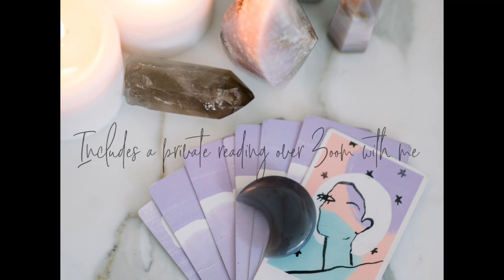Karma Cards: ENERGETIC DEBT pick-a-card reading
Reading for: 2/9/23 - 2/15/23  This week’s message concerns your energy expenditure.  Are you going into energetic debt?  If you are experiencing chronic fatigue, burnout, sleeplessness, and injuries (including the flair-up of old wounds) it’s very possible that you could be in an energy deficit.  In this episode, I will be sharing how I am dealing with my energy deficit and a way to look at it that doesn’t feel as overwhelming as it sounds.  Plus, the cards give us a hint at where to focus our energy at this time.

To join the New Moon in Pisces Spirit Circle

0:00 Intro to video
0:15 Energy update
0:54 Energy Banking
8:38 Intro to Karma Cards
10:10 Spiritual Action
11:03 Mental Action
12:40 Physical Action
15:17 Spiritual Outcome
17:20 Mental Outcome
20:03  Physical Outcome

Therese Tucker is an intuitive artist, psychic medium, teacher of intuition, and mentor. She has shared her knowledge and connection with the Divine for over thirteen years. She is the creator of the Spirit Circles Membership and the online courses School 4 Spirit and Modern Mystic Society.

From fifteen, Therese has been studying the intuitive mystic arts and metaphysics. However, due to the fear of not being accepted, Therese kept her gifts hidden. She had lived a ‘secret life’ up until 6 years ago when she finally stepped into her own unusual gifts and magical nature.

Now she helps others trust themselves and embrace their gifts and personal magic so they can genuinely be HAPPY!

Through her work, Therese guides us to connect to the sphere of Destiny within ourselves and to create self-compassion for deeper self-trust. Therese's work is inspired by her years of studying A Course In Miracles and The Law of One. These are the works she returns to again and again in her devotional studies. Her work is activating and empowering.

Stay Magical!
Therese